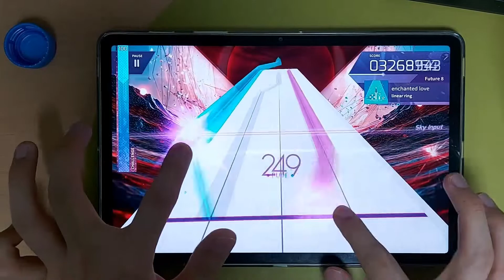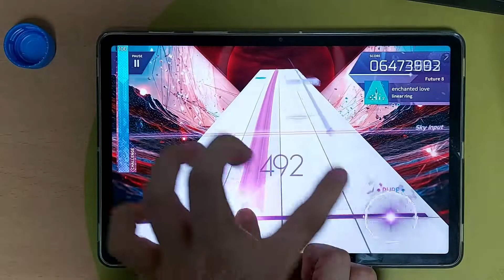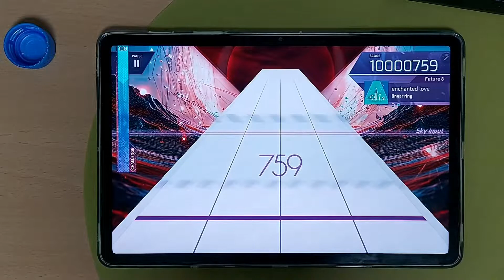[Arcaea] enchanted love [Future] PM 理論値